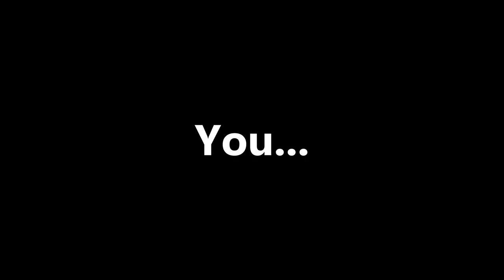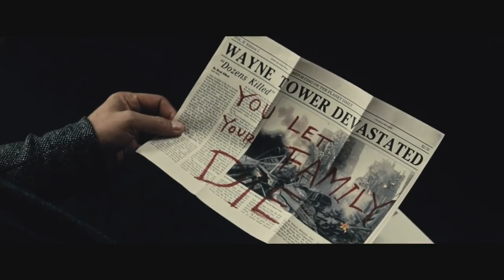How To Be More Interesting In Any Situation And Not Be Boring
Productive Ways On How To Be More Interesting In Any Situation And Not Be Boring (In your personal growth).

Let's just get this out of the way...You...are...interesting! So many videos on this subject of how to be intersting or not boring makes people feel like they aren't particularly interesting.

The reality is chances are you are interesting, because all of us have individual and unique perspectives on life and so have something new to share with others.

The thing is, most of us are also taught to conform from a young age and while a level of social conformity is necessary, we have a habit of taking it too far and fail to show our personality. This is when people are often considered boring or bland, it's not that they lack interesting traits, just they fail to show them!

In this video we review the following tips...

Share Opinions

Some will say to be polarizing, but this doesn't necessarily need to be the case in my personal opinion, and isn't something I'd necessarily recommend on a day to day basis. The problem with being polarizing is that the intent in being this way is to try push for an emotional response from people for the sole basis of a reaction.

That isn't to say you shouldn't be willing to discuss polarizing topics, but rather it makes sense to discuss them when the natural flow of circumstance or conversation touches on them and to share your opinion because you strongly believe in them, rather than to incite a reaction for the sake of controversy.

Create Interest

Understanding communication is one of the most valuable skills you can develop when trying to learn how to be interesting. It's something that's worth spending a lifetime looking to improve and enhance, and something that I continuously try to focus on working on in my content.

Think about it this way, a story is only as good as how well it's told. If a story is told poorly, it's highly unlikely that it will be well received, no matter how much value there is to be gained.

However, even the worst stories can be incredibly engaging if told effectively.

How do you garner interest when talking?

Well, first and foremost use pauses to build tension and intrigue, and when appropriate, build anticipation by delaying the key point. This is something many great speakers do. Where appropriate, don't hesitate to exagerrate points to help make what you say more interesting. For example, many YouTubers will exaggerate their behaviour when on camera, as doing so is much more captivating for the audience.

Be Personable

This is generally one that's easy to do when talking to an individual, as you talk to them directly. However, if you have a group dynamic, it's vital to try and be personable when engaging with them.

This can vary from you just referring to them when talking, or it can be to open up conversation to try and garner responses from them when speaking.

This helps improve engagement, and higher engagement is going to garner more interest.

However, being personable isn't just about how you speak to people, rather body language plays a role. For example, use eye contact to show engagement and interest, both when talking and especially when listening.

Be Invested

When you speak to people, share your thoughts and opinions, it's important to show that it's something that's equally of interest to you, as that enthusiasm is contagious!

If you're telling a story, embrace the roles of the characters in the story. Part of what made my memorable yet pointless story so captivating in the past was that when telling it, I relived the moment, showing and sharing my emotions from the experience.

To help hit home the point, you should also use tonal changes and gestures when speaking!

Timestamps:

00:00 Introduction
00:51 Share Opinions
02:28 Create Interest
04:00 Be Personable
05:38 Be Invested

leavv - Within

leavv - Valley